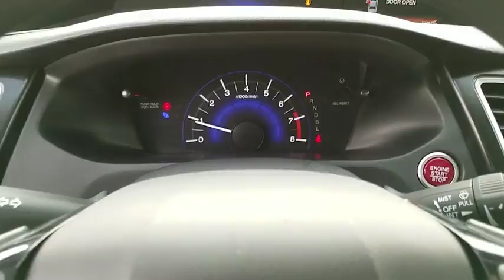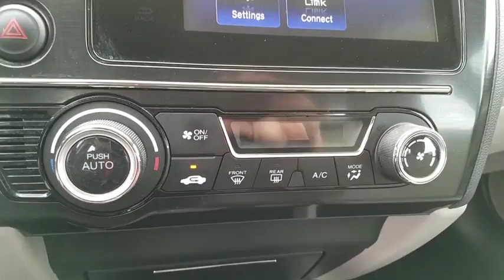2014 HONDA CIVIC Henderson, Las Vegas, Laughlin, St George, Flagstaff, AZ P14600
Honda Certified, Excellent Condition, ONLY 39,569 Miles! FUEL EFFICIENT 39 MPG Hwy/30 MPG City! EX trim. Sunroof, Bluetooth, CD Player, iPod/MP3 Input, Alloy Wheels, Back-Up Camera, Serviced here, Non-Smoker vehicle. CLICK ME!br /br /KEY FEATURES INCLUDEbr /Sunroof, Back-Up Camera, iPod/MP3 Input, Bluetooth, CD Player. MP3 Player, Remote Trunk Release, Keyless Entry, Child Safety Locks, Steering Wheel Controls. Honda EX with Alabaster Silver Metallic exterior and Gray interior features a 4 Cylinder Engine with 143 HP at 6500 RPM*. Serviced here, Non-Smoker vehicle. br /br /EXPERTS REPORTbr /Edmunds.com explains . the rear-seat accommodations are excellent for this class. The rear bench is mounted high enough to provide proper thigh support for adults, and it boasts significantly more real-world legroom than key rivals like the Chevrolet Cruze and Ford Focus.. Great Gas Mileage: 39 MPG Hwy. br /br /SHOP WITH CONFIDENCEbr /Balance of original 7-year/100,000-Mile Powertrain Warranty, Additional 1-year/12,000-mile Non-Powertrain Warranty, Vehicle History Report, NO Deductible, 182-Point Inspection and Reconditioning, 24 Hour Roadside Assistance includes, towing, lock-out assistance, tire change and fuel delivery, SiriusXM free three-month trial period on eligible factory equipped vehicles br /br /Pricing analysis performed on 11/28/2017. Horsepower calculations based on trim engine configuration. Fuel economy calculations based on original manufacturer data for trim engine configuration. Please confirm the accuracy of the included equipment by calling us prior to purchase. br /
Dual-Stage Multi-Threshold Front Airbags,Rearview Camera w/Dynamic Guidelines,Security System w/Smart Entry System,Side-Curtain Airbags w/Rollover Sensor,SmartVent Front Side Airbags,12-Volt Auxiliary Power Outlet,160-Watt AM/FM/CD/MP3/WMA Player,6-Speaker Audio System,7-Inch Audio High-Resolution WVGA Touchscreen,Automatic Climate Control System,Auxiliary Audio Input Jack,Bluetooth Hands-Free-Link System,Bluetooth Streaming Audio Capability,Honda Lanewatch System,HondaLink Capability,I-MID w/5-Inch LCD Screen,Pandora Internet Radio Capability,Power Door Locks w/Auto-Lock Feature,Power Windows w/Driver Auto Up/Down,Rear Window Defroster w/Timer,Speed-Sensitive Volume Control,Steering Wheel-Mounted Cruise Control,Tilt/Telescopic Steering Column,USB Audio Interface,Multi-Reflector Halogen Headlights w/Auto-On/Off,One-Touch Power Moonroof w/Tilt Feature,Power Exterior Mirrors,Variable Intermittent Windshield Wipers,Electric Power Rack & Pinion Steering,Power 4-Wheel Disc Anti-Lock Brakes,Push-Button Start,Vehicle Stability Assist w/Traction Control